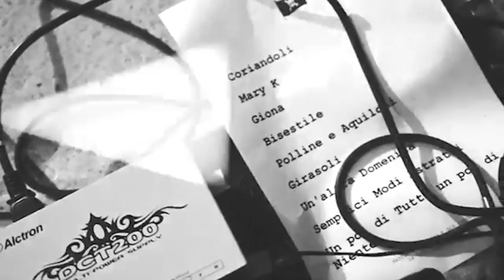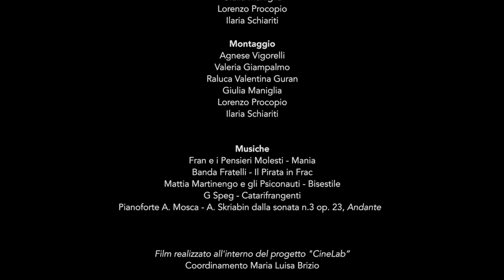SOUND CHECK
Un film di Agnese Vigorelli, Dragalina Gorbati, Luca Capobianco, Valeria Giampalmo, Emanuele Giusti, Raluca Valentina Guran, Giulia Maniglia, Cristina Nalbone, Lorenzo Procopio, Ilaria Schiariti, Alessio Velluto. Regia Agnese Vigorelli. Durata 15.08′

Come nasce una canzone? Quando riesce ad emozionarci? Perché sentiamo la necessità di esprimerci attraverso testi e note? Sound Check è un viaggio all’interno della musica, nella sua parte più intima e nascosta, alla ricerca del legame tra emozioni, vissuti e forma artistica. Un tuffo nel momento della creazione e nella parte più personale del lavoro di musicista. Una scoperta di tutto quello che accade prima di un concerto.

Il video è realizzato all’interno del progetto CineLab.

Il progetto è stato realizzato dagli istituti scolastici Massimo d’Azeglio e Regina Margherita in collaborazione con l’associazione Àltera, nell’ambito del Piano Nazionale Cinema per la Scuola promosso da MIUR e MIBAC.